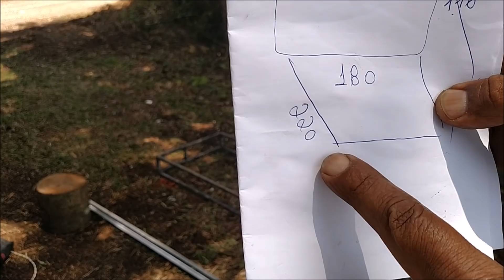FIS UM BANHEIRO EM POUCO TEMPO E DE BAIXO CUSTO na CHACARA.